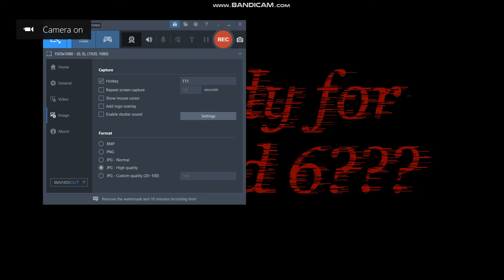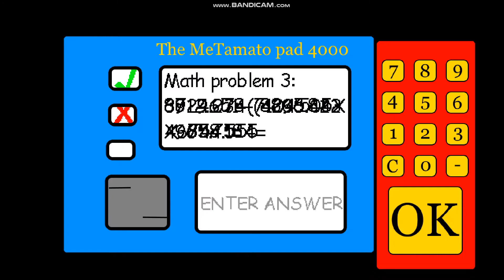king dededes basics 6